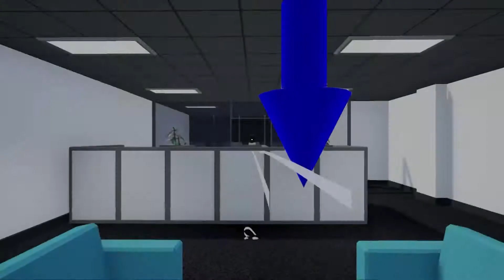Winds Of Revenge - Papierowy KILLER!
Czysc, trochę użyje głowy na odcinku; )
Jeśli choć trochę umililem Ci czas zostaw LIKE